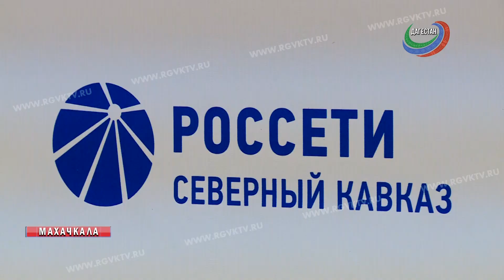С рядом проблем столкнулись жители республики в последние дни из-за затяжных дождей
Ряд населенных пунктов, и городов, в  том числе Махачкала оказались обесточенными, во многих домах была отключена вода, а столичные улицы местами больше напоминали Венецию. На борьбу с последствиями стихии были брошены все силы и средства коммунальных служб.